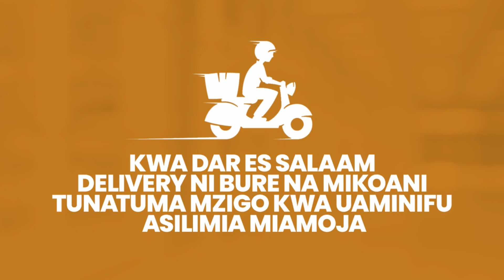WALIOFARIKI MANAYARA WAFIKIA 65, WANAJESHI WANAENDELEA KUOPOA MIILI ILIYOZAMA KWENYE MATOPE...